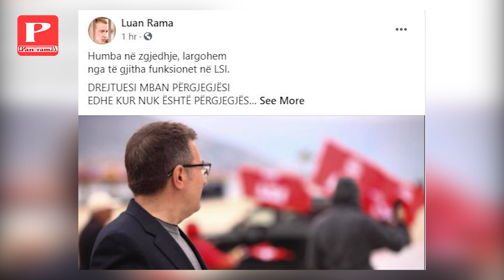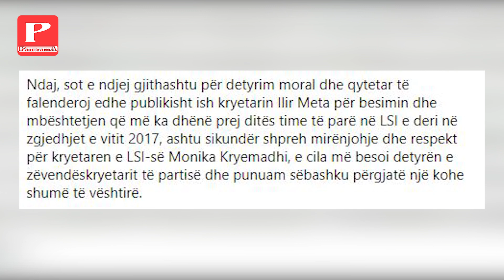“S’është tradhti, as…”- Luan Rama dorëhiqet nga funksionet partiake në LSI! Mesazhi për Ilir Metën